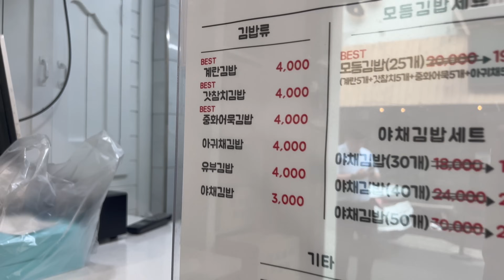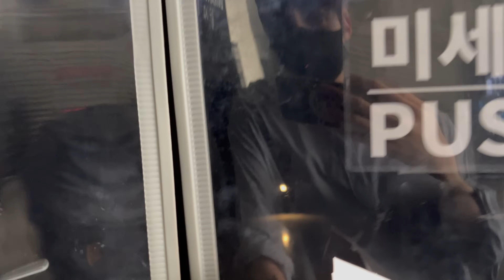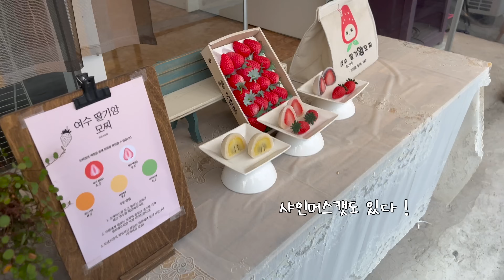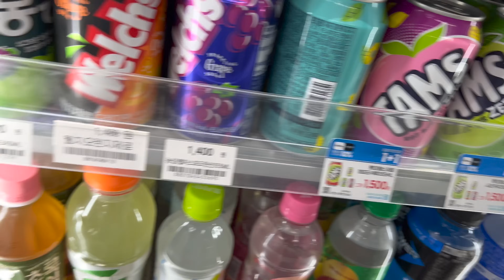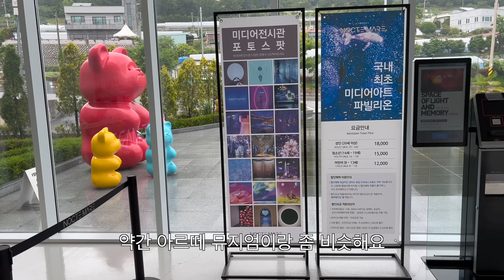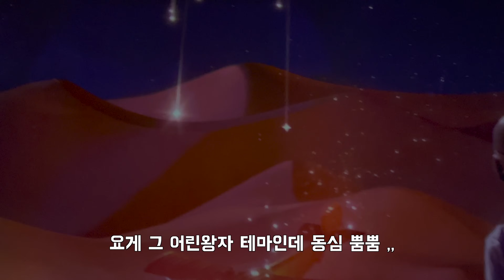[동거커플] 드디어 여수 밤~바다🌊 여행vlog(여수에서 만난 바바리맨ㅋㅋ🫢)| 그러나 밤바다는 없었다,,,P들의 완벽엔딩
Ps.영상누르고 오른쪽 상단에 점 모양 세개버튼 눌러서 제일 높은 화질로 맞춰서 봐주세용 ! ◡̈

👸🏻zzaen_0_
🧑‍🎤gangsansam
💍burado_couple

BGM
Straight up Boogie - Wendy Marcini
No Big Deal - Mike Franklyn
Our Days of Bliss - Alice Spence
Time to Strut - Alexandra Woodward